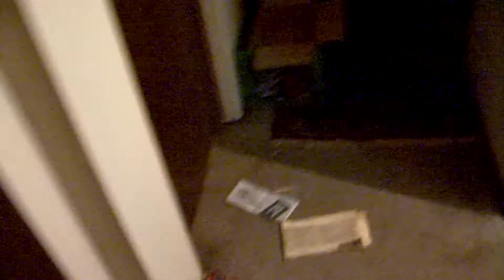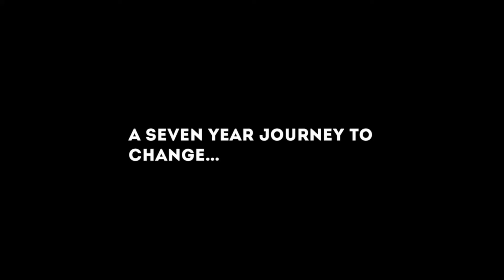Never Be Done The Richard Glen Lett Story (2020) - Official Trailer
Filmmaker Roy Tighe is pleased to announce that the documentary Never Be Done: The Richard Glen Lett Story will be distributed by Comedy Dynamics (a Nacelle Company), the biggest independent comedy distributor in the world, on June 16, 2020. The documentary will be released for rental and purchase on the following platforms: Amazon Prime Video, YouTube Movies, AppleTV, Google Play, Vimeo, Microsoft XBOX, Direct TV, Breaker, Comcast, Cox Communications, Dish and Xfinity – and on other platforms after June 30th, 2020.

Never Be Done: The Richard Glen Lett Story chronicles the seven-year journey of Richard Lett, a once-respected Canadian comedian whose addiction to drugs and alcohol lead to him becoming homeless, estranged from his daughter, and shunned by his community. Director Roy Tighe followed the infamous Canadian comedian for 7 years who’s been banned from club after club across Canada before falling into a spiral of alcohol, drugs and homelessness that almost took his career, dignity and life. The documentary had successful screenings at the Whistler Film Festival, Vancouver’s Just For Laughs Film Festival and took home top prize at the Studio City Film Festival for Best Documentary.

Official Social Media Channel of the movie:
Facebook : @Never Be Done: The Richard Glen Lett Story
Richard Lett Twitter: @funny4money22
Richard Facebook Page: @RichardLettFacebook Page: @Tigheland Productions
Website Tigheland Productions